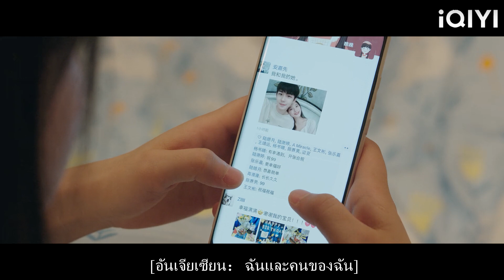ซินเดอเรลล่าอิจฉาคู่รักหนุ่มสาว วินาทีต่อมา CEO ก็อุ้มเธอขึ้นบ่าแล้วพาเธอออกไป!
【ทุกชาติภพ กระดูกงดงาม ภาคปัจจุบัน】